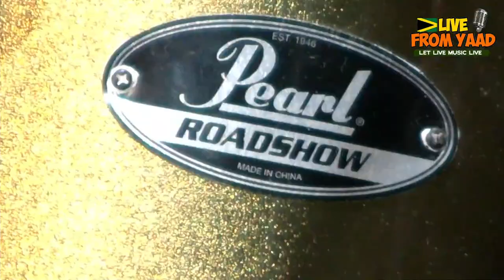LIVE FROM YAAD!!!! Sweet, Sweet Reggae... Let Live Music Live....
Live Music Entertainment that you can participate in where ever you are in the world. It's an interactive virtual experience like no other.

Request Songs  |  Pull up your favorite tune  |  Serenade your spouse  | Open Mic
Jamaican Banking Info also available